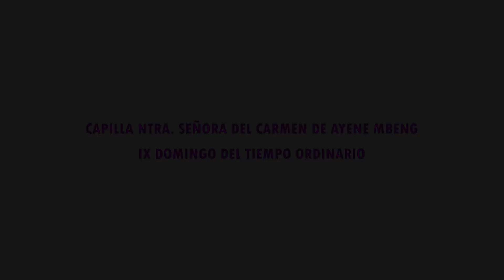MISA 207 CAPILLA NTA. SEÑORA DEL CARMEN DE AYEME MBENG BIKUI Guinea Ecuatorila Bata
Evangelización y Promoción Humana